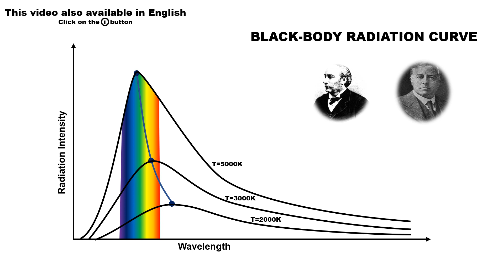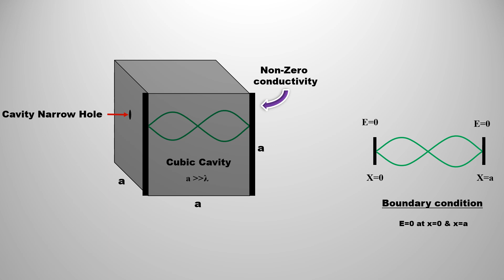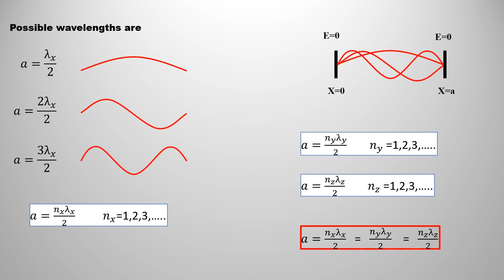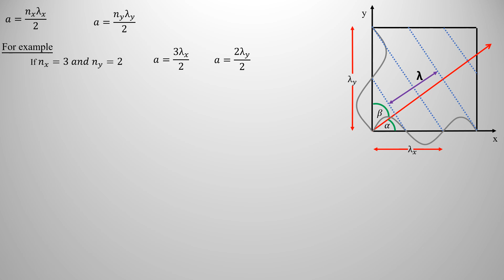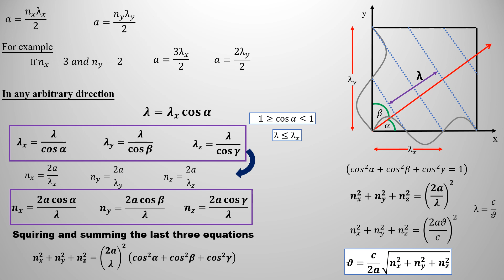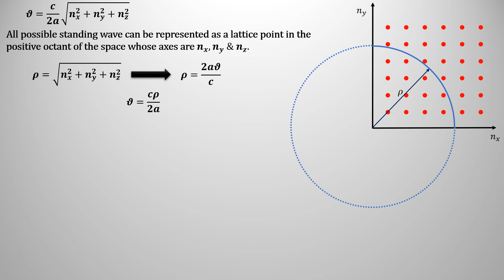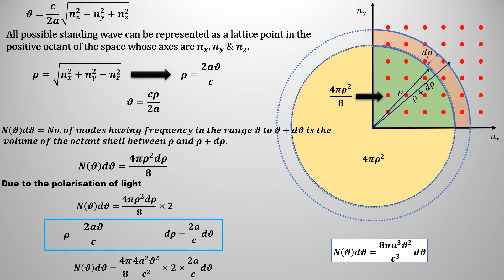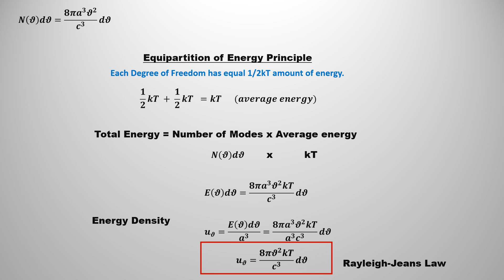Rayleigh-Jeans Law - Complete mathematics | In Hindi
Rayleigh-jeans' law is based on the Equipartition of energy principle of Classical statistics. But unfortunately, this failed to explain the Black-body Radiation curve. what is the problem with its mathematics? Let's figure it out.